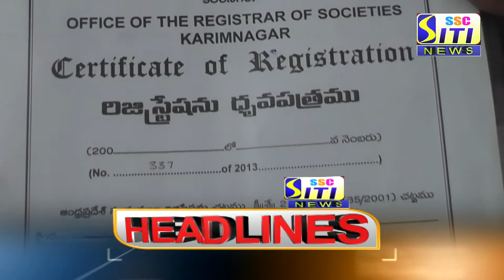SITI CHANNEL HEADLINES PEDDAPALLI 25-02-2021